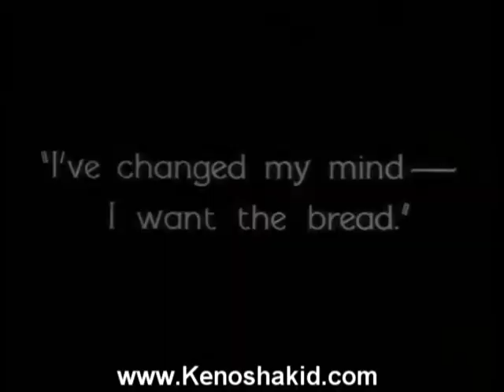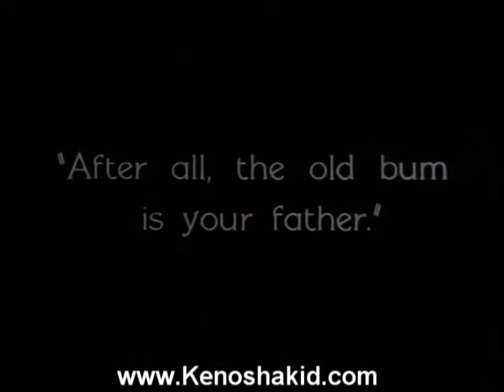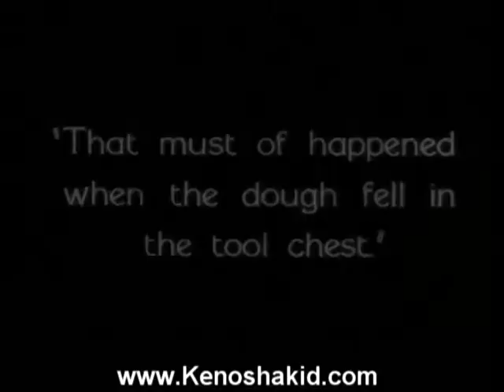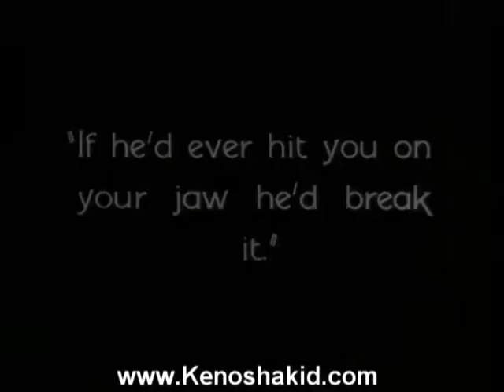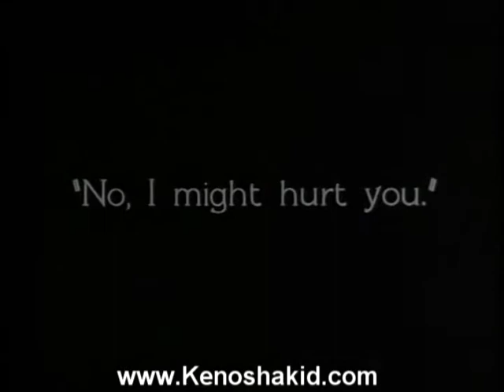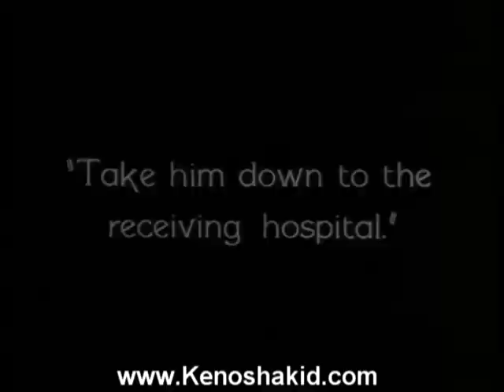14 Jailbreak: Kenosha Kid scores "Steamboat Bill Jr."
Dan Nettles: Guitar & Loops
Jacob Wick: Trumpet
Peter Van Huffel: Alto
Greg Sinbaldi: tenor and bass clarinet
Dave Nelson: Trombone
Rob McMaken: Mandolin
Rich Iannucci: Accordion & Organ
Aryeh Kobinsky: Acoustic Bass
Neal Fountain: Electric Bass
Jeff Reilly: Drums

Over three years in the making, Kenosha Kid's second full length
release is a sweeping epic that features 73 minutes of incredible
compositions performed by ten of the sharpest new talents from around
the world. Bandleader/composer/guitarist Dan Nettles has woven a
stunning sonic tapestry that fits alongside Buster Keaton's classic
silent film "Steamboat Bill, Jr." Although equally steeped in American
jazz tradition, the music manages to defy complete classification.
Rather than focusing on long-winded soloing, the emphasis is always on
the total band sound, melody and texture, and solid grooves. The
finished product is a CD and DVD package designed to have something
for everyone: part jazz recording... part film... part chamber ensemble...
part comedy... part rock band... it's all these things rolled into one.